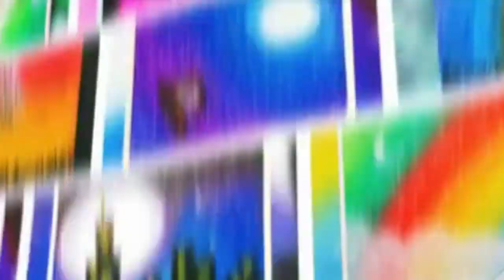The Lion King Simba oil pastel drawing for beginners | how to draw oil pastel drawing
Things used :
~Classmate drawing paper
~Doms oil pastel 12 shades
~Tissue paper
~Masking tape
~10B pencil (art line brand)